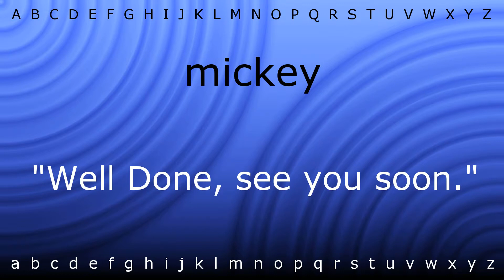How to say 'mickey' with Zira.mp4